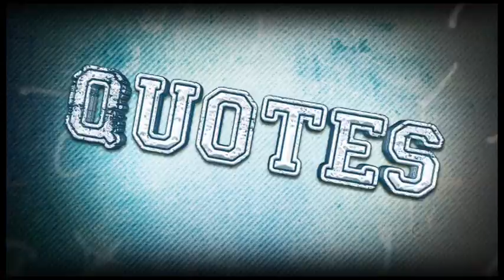Quotes - mit Dimitar Rangelov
Dimitar Rangelov sagt sorry.